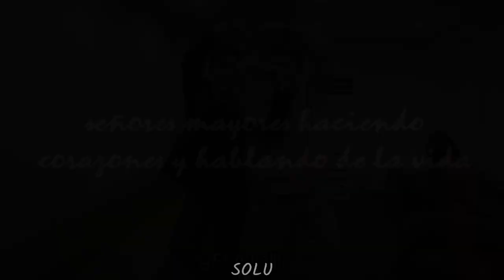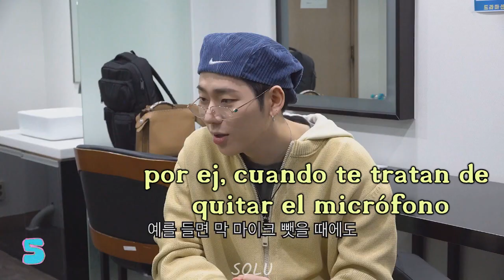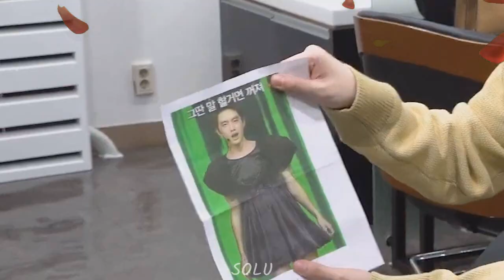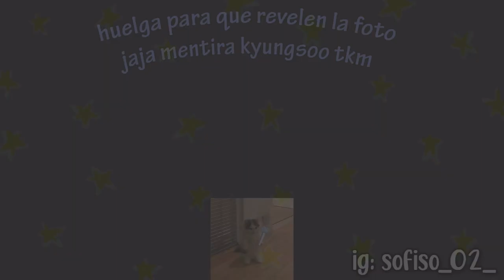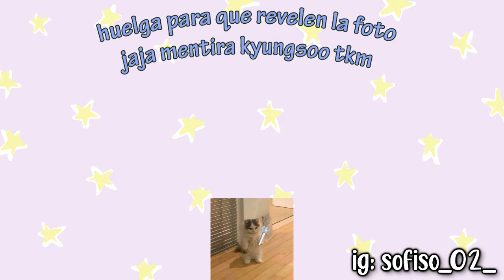kyungsoo y zico, un duo caoticamente tranquilo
que se casen digo